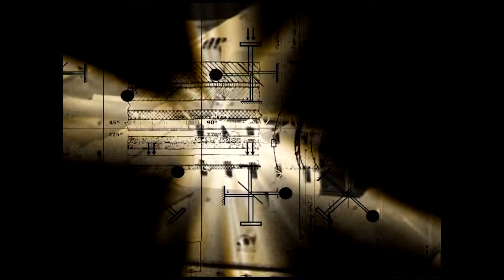Az Eszterházy Károly Főiskola sajtótájékoztatója /2009.04.14/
Az Eszterházy Károly Főiskola sajtótájékoztatója

Megszólalók:
Lőrinczné Dr. Thiel Katalin
Dr. Zimányi Árpád
Dr. Kis-Tóth Lajos
Sass Dániel
Farkas Attila

Készítette: Varga Ferenc